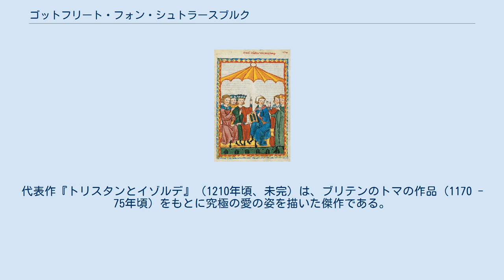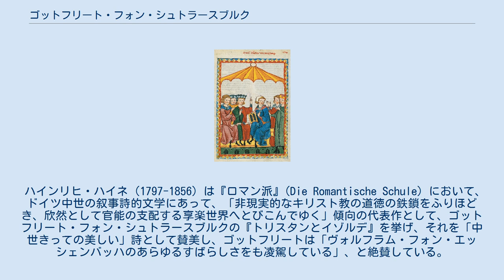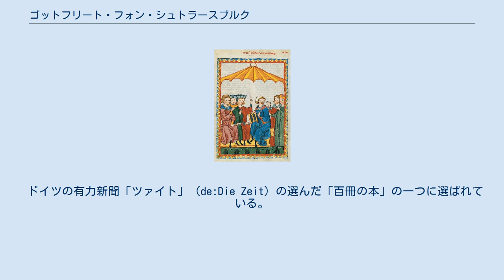ゴットフリート・フォン・シュトラースブルク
ゴットフリート・フォン・シュトラースブルク、マネッセ写本より ゴットフリート・フォン・シュトラースブルク（Gottfried von Straßburg、1170年頃 - 1210年頃）は、中世ドイツの叙事詩人。
資料が欠けているため生涯は不詳だが、騎士ではなく市民階級の出身で、修道院の付属学校に学んだ後にシュトラースブルク（ストラスブール）で聖職者あるいは官吏になったと考えられている。
文法学、弁論術、修辞学を包括する広い学識を持ち、文体は流麗かつ端正、また論理的であり、そのため型破りな文体を持っていたヴォルフラム・フォン・エッシェンバッハと対立し、互いの著作で批判しあっている。
代表作『トリスタンとイゾルデ』（1210年頃、未完）は、ブリテンのトマの作品（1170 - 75年頃）をもとに究極の愛の姿を描いた傑作である。
 ハインリヒ・ハイネ（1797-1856）は『ロマン派』(Die Romantische Schule) において、ドイツ中世の叙事詩的文学にあって、「非現実的なキリスト教の道徳の鉄鎖をふりほどき、欣然として官能の支配する享楽世界へとびこんでゆく」傾向の代表作として、ゴットフリート・フォン・シュトラースブルクの『トリスタンとイゾルデ』を挙げ、それを「中世きっての美しい」詩として賛美し、ゴットフリートは「ヴォルフラム・フォン・エッシェンバッハのあらゆるすばらしさをも凌駕している」、と絶賛している。
 ドイツの有力新聞「ツァイト」（de:Die Zeit）の選んだ「百冊の本」の一つに選ばれている。
 この作品はのちワーグナーの楽劇『トリスタンとイゾルデ』（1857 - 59年）の原作ともなった。